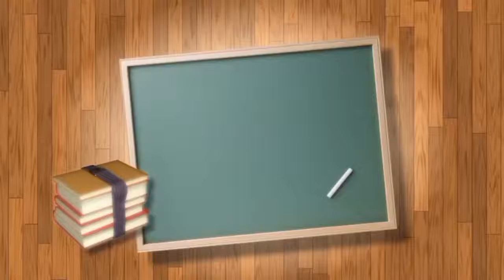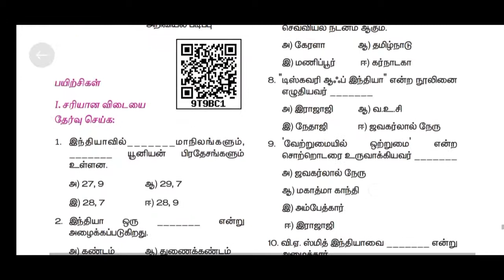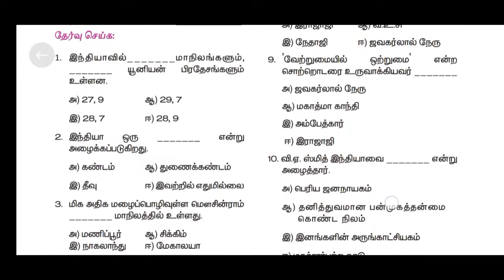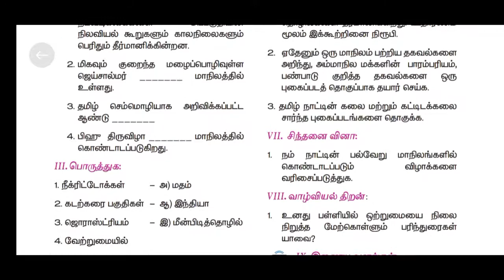Panmuga Thanmayinai Arivom 6th Std Bookback questions / பன்முகத் தன்மையினை அறிவோம்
*For Payment:*

* UPI ID:*
lakshmi.poorani10-2@okaxis

Level 1: 30 Rs - Extra 5 Notes (Total 10)
Level 2: 60 Rs - Extra 15 Notes (Total 20)
Level 3: 90 Rs - Extra 20 Notes + Weekly Test (Total 25)

                                   In this Video I explain about Panmuga Thanmayinai Arivom 6th Std Bookback questions / பன்முகத் தன்மையினை அறிவோம். Along that I give important points regarding to that topics.I hope it will be useful for TN Government Exam preparators and School students.